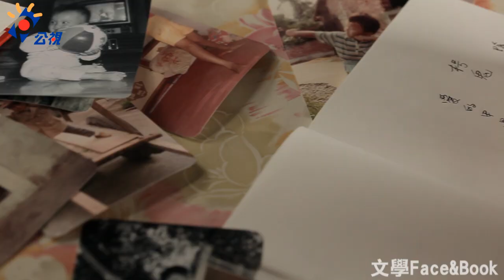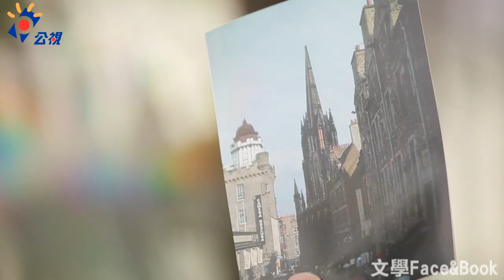文學 Face&Book 第38集：王盛弘，童年滋味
王盛弘的散文，細膩而內斂，他曾自訂「三稜鏡寫作計畫」，走訪海外、書寫台北，然後回望故鄉，一步步靠近自己。在〈清糜〉一文中，他以食物連結回憶，記錄童年裡的溫暖滋味。

工作人員：
監製：丁曉菁
督導：於蓓華、邱顯忠
製作人：許時卉
企製：張雅婷
導演：陳怡分
攝影：王政一、沈子耕
執行：盧厚樺
剪接：杜敏綺
音效：羅怡娟
演出：王盛弘、張愷哲、尹立筠
感謝：聯經出版、寶藏巖國際藝術村